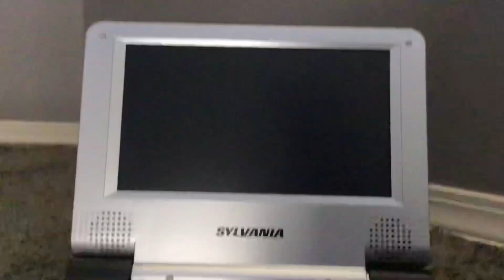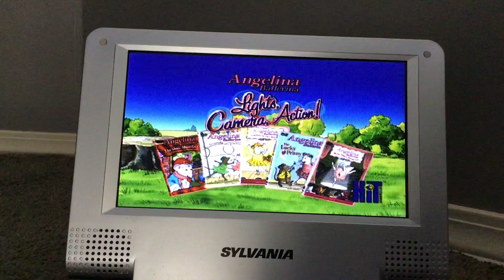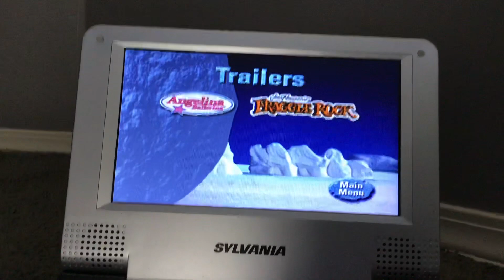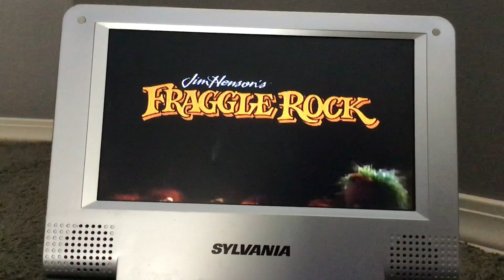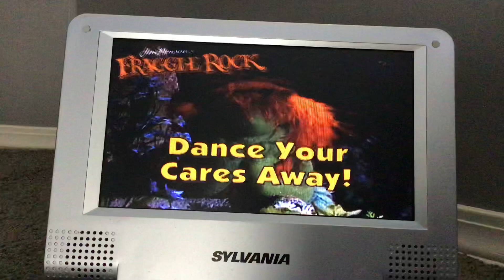Trailers for “Pingu: Antarctic Antics!”